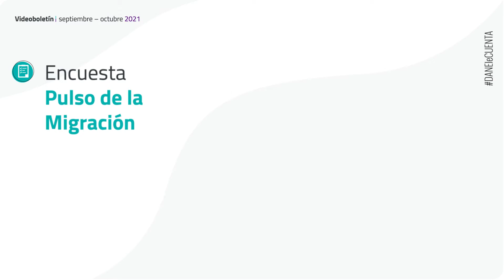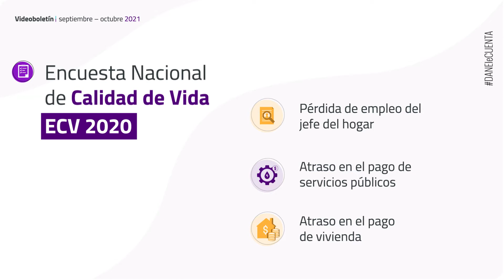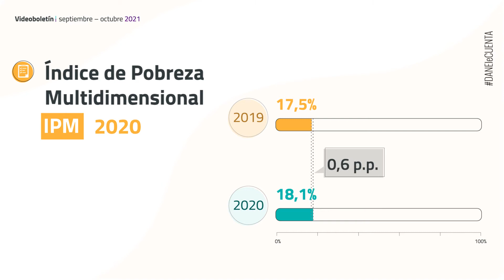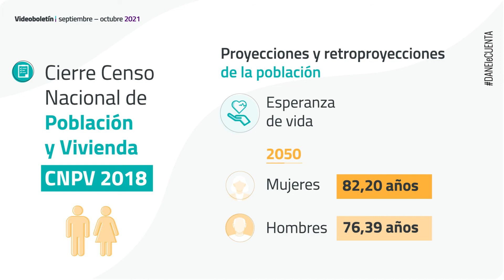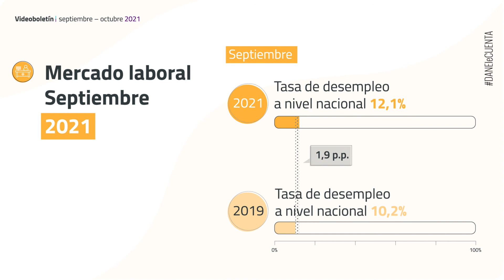VideoboletínDANE - Septiembre/Octubre 2021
En octubre publicamos los resultados de la nueva encuesta, Pulso de la Migración, que cuenta con información sobre migrantes desde Venezuela. Además, durante ese mes, se anunció que Colombia será el primer país latinoamericano en liderar el Foro Mundial de Datos.

En este videoboletín DANELeCuenta los principales resultados de las investigaciones y algunos de los eventos de los que participamos en septiembre-octubre 2021.